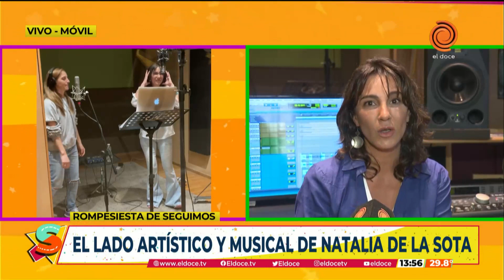Natalia De la Sota, la diputada "cantora popular"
La diputada nacional Natalia De la Sota es una profesional de la música por eso cada vez que puede se toma un recreo para cantar y grabar. En los próximos días aparecera una trabajo junto a Natalia Pastorutti.
Fragmento emitido en Seguimos el 24 de octubre de 2022.